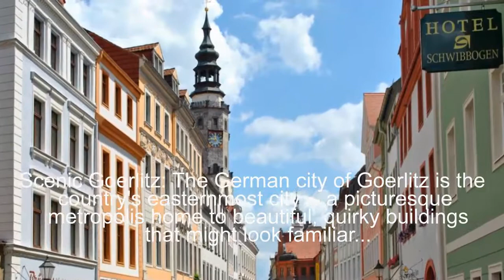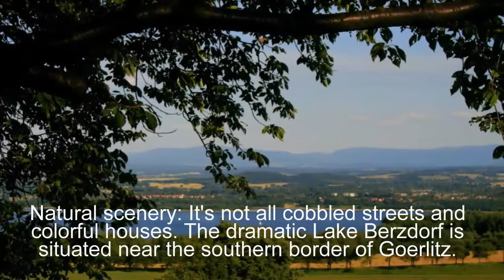Beautiful Goerlitz: Home of 'Grand Budapest' | NCB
You might not have heard of the beautiful German town of Goerlitz, but its medieval streets and blend of Art Nouveau, Art Deco and Gothic architecture might still be familiar.
That's because it's regularly used to backdrop to some of Hollywood's most successful movies -- including Wes Anderson's "The Grand Budapest Hotel" and Quentin Tarantino's "Inglorious Basterds."
No surprise then, that Goerlitz has now been crowned Best European Film Location of the Decade by the Association of European Film Commissions.